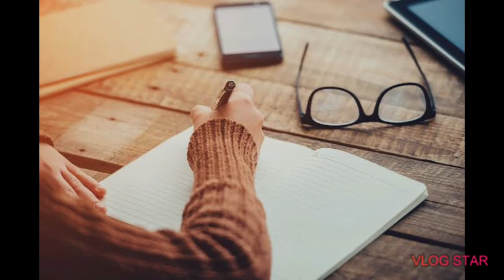Sapno ki siyahi | Almari ka wo kona | A story written by Nikki| stayhome and listen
"Almari ka wo kona"

This short story is written by me Nikki, well known as sapno ki siyahi. Listen this story carefully and let me know your views in comment section.